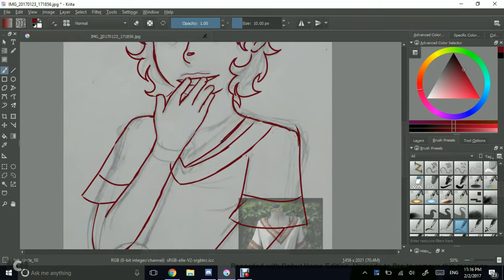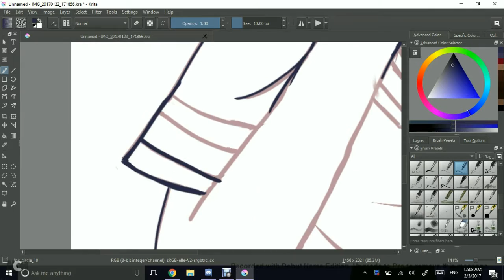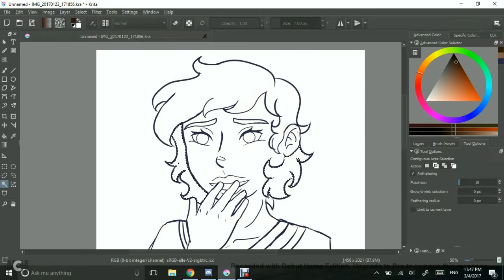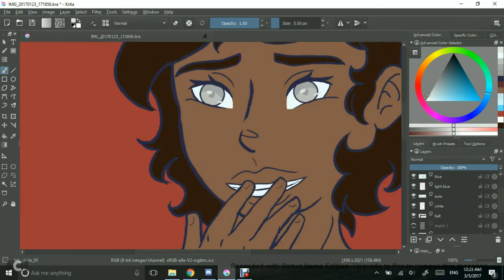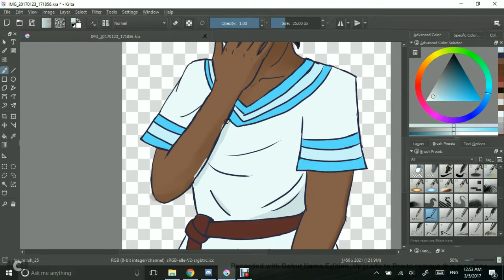Cerabella - Speedpaint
Drew this for a friend. I'm very tired.
Also woo I like this thumbnail better